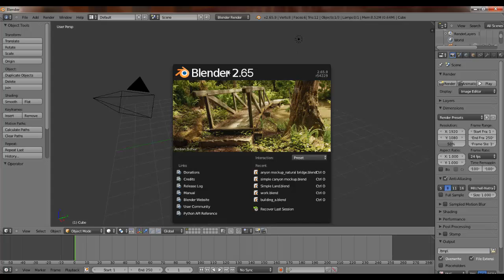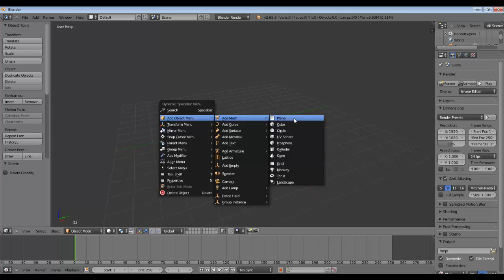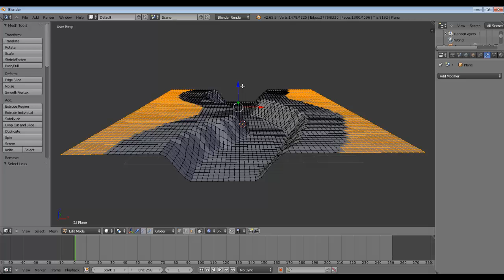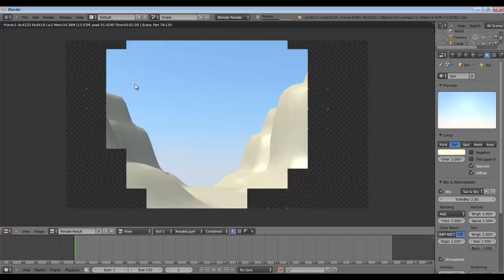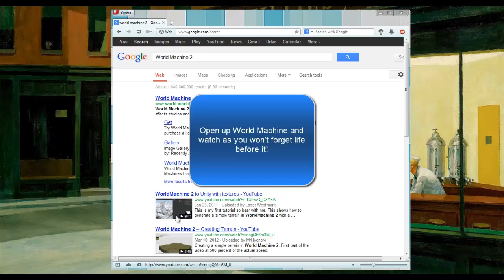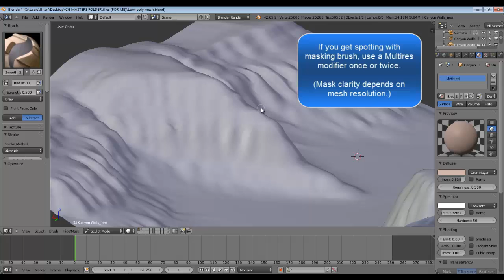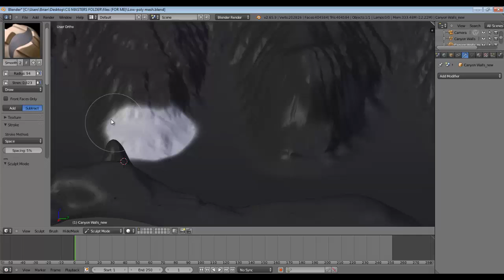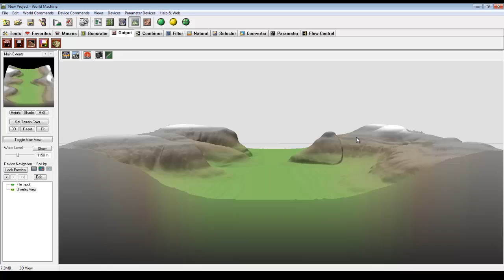Creating Blue River Canyon (Blender and World Machine 2)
Part of a three-part series on creating a mid-poly "green canyon" terrain with a latest build of Blender 2.6, usable for animated productions and game productions.

This first video deals with setting down the basic terrain form.

Opening - 00:00
What I'll Be Using - 00:08
Setting Up Blender - 00:13
A Plan for the Modeling - 02:18
Basic Building Stage - 04:55
Pre-sculpt Timelapse - 11:05
Post-Pre-sculpt Intermission - 15:03
Heightmap-Masking-Sculpting-Repeat - 16:41
Conclusion - 29:35
Credits - 31:24

A second video shall add the island to the terrain (made separately and added into canyon), adding details (such as a natural arch and trees) and work on refining and texturing the terrain into a green canyon.

The third video shall deal with animating the scene, adapting the scene for a low-poly game and importing the scene into Unity, and the process of making an asset for the Unity Asset Store (without submitting this file itself to the Asset Store).

The content created in this video.is free and under Creative Commons Attribution 3.0.  (The image references of the mood board, while included in the content files, are not themselves included under this license--you can use it but you can't redistribute it, though I encourage you make your own.)

I recommend watching this in 720p, since it's finally up.

(A transcript of the various settings I used in this video is currently being produced.)